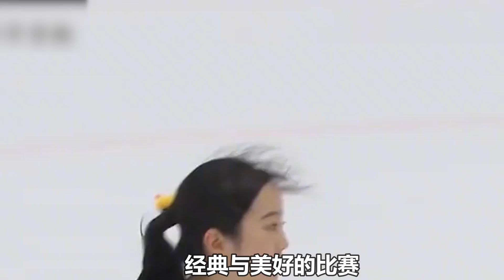日本花樣女神本田真凜，天使顏值魔鬼身材！真是仙女下凡！